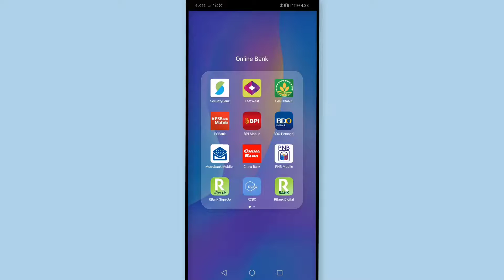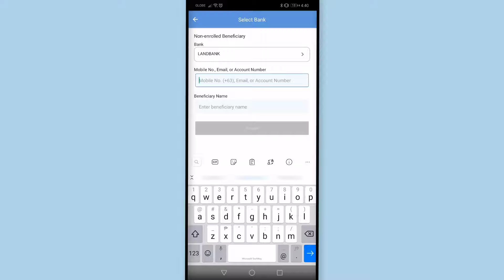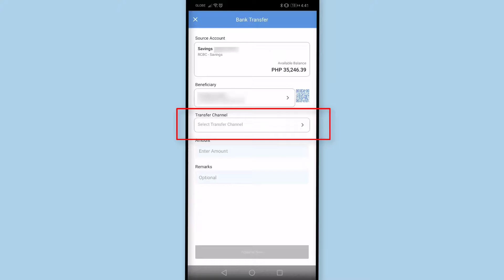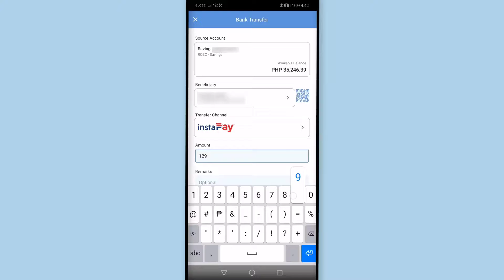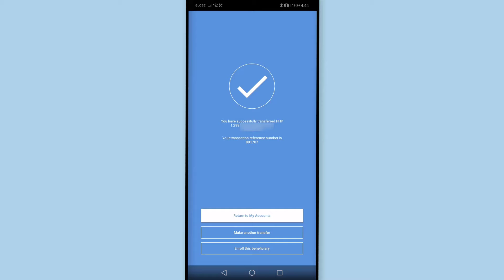RCBC to Landbank Money Transfer How to Send Money from RCBC to Landbank Online [RCBC to Other Bank]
RCBC Video Tutorial:  Step by step guide on how to transfer funds from RCBC to other bank like Landbank. We will detail the steps on how to do money transfer from RCBC to Landbank online. You can use your RCBC mobile app to transfer funds to other bank BPI, BDO, Metrobank, Landbank and more. You can also do fund transfer from RCBC Online to other e-wallet like GCash, Diskartech or Paymaya. Make sure that you are registered to RCBC Online Banking to do RCBC money transfer online. You can use the same username and password in RCBC Online Banking and RCBC Mobile Banking - simply download the RCBC mobile app.

Frequently Asked Question about RCBC to Landbank:
Can I transfer from RCBC to other bank online?
How can I transfer from RCBC to other bank?
How can I transfer from RCBC to Landbank?
How long is the money transfer from RCBC to Landbank?
What is RCBC Instapay fund transfer?
What is RCBC InstaPay?

RCBC Online Banking Enrollment: How to Register to RCBC Online or RCBC Mobile Account